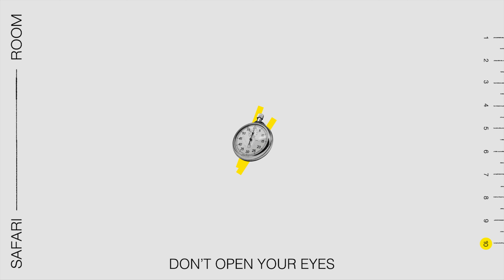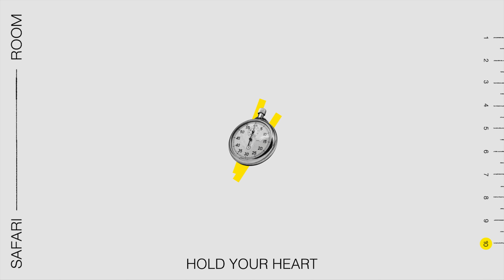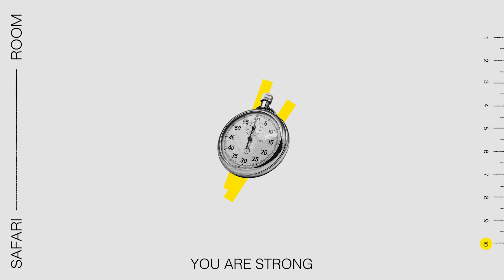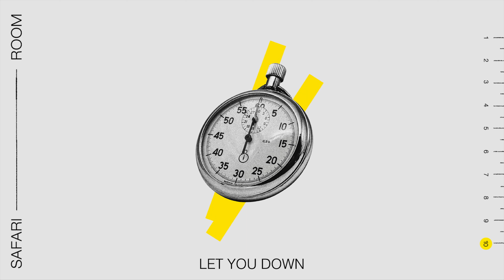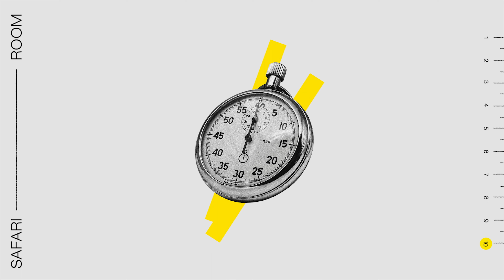Safari Room • Strength to Stand (Official Lyric Video)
Released on February 23rd, 2024

Follow Safari Room...

Strength to Stand (Lyrics)

don’t open your eyes, not until you feel good again.
Wait until your hands are still, and hold on tight.
It always is a bumpy ride.

Don’t let the whole world let you down,
let you down, let you-
let you down, let you down.

Throw away the pain you hold, the tears you cry.
Don’t let it tear apart your soul.
Let someone else hold your heart, carry your world,
and give you the strength to stand.

let you down, oh

You’re convinced of what is wrong.